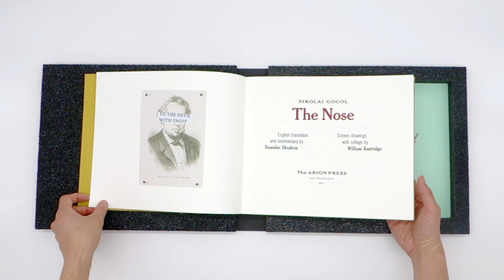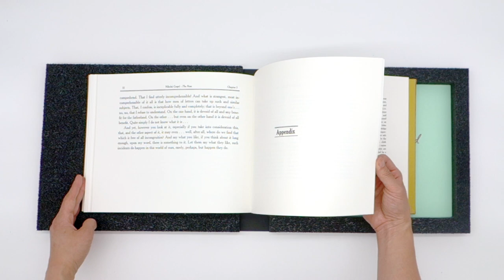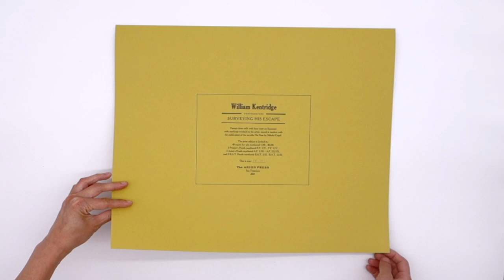The Nose - Deluxe Edition Product Demo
Arion Press' limited edition of Nikolai Gogol's novella, The Nose, is a new original translation by scholar and author Stanislav Shvabrin. The presentation is playful and elaborate, inspired by the exuberant typography and avant-garde book arts of early 20th-century Russia. Artist William Kentridge provided 16 altered and collaged images for the book, composed on tear sheets of the 19th-century tabloid The Illustrated London News, which have been reproduced in full-color offset lithography on tinted backgrounds.

The 116-page book is an oblong format, 9-⅛ x 10-¾ inches, and is printed by letterpress on mouldmade 160 gsm Magnani “BFK Rives”. Monotype Gloucester metal types used to print the edition were cast on site for the project in the M&H Type foundry. Cheltenham and various selections from the press’ historic type collection were composed by hand for display text.

All copies of The Nose are signed by Kentridge and presented in foam-lined clamshell boxes which open to reveal the embedded book and flipbook companion volume "His Majesty Comrade Nose”. The flipbook depicts Kentridge in the guise of the socially climbing Nose, ascending a ladder and tumbling down in pieces… over and again.

This video demonstrates the Deluxe option. (Variant Edition does not include the photogravure.) The Limited option differs as follows: clamshell spine of deep yellow book cloth with maroon stamping, paper book cover printed with grey cork pinboard motif, and spine of maroon book cloth.

Deluxe edition of 40 numbered copies. Variant edition of 20 numbered copies – Sold out. Limited edition of 190 numbered copies.